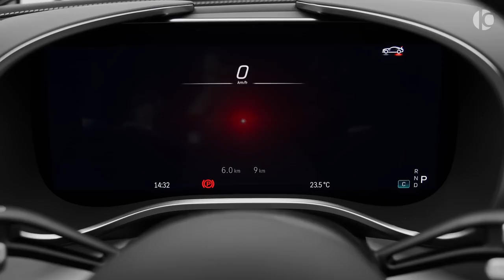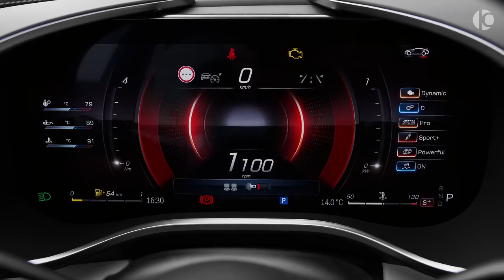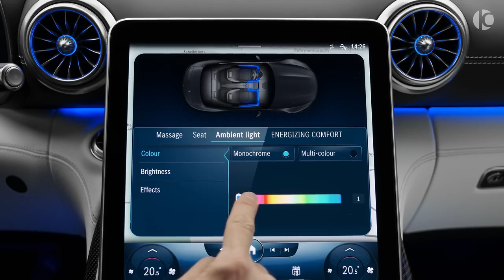Mercedes AMG sl p850 we are taking video from RO cars don't think that copyed